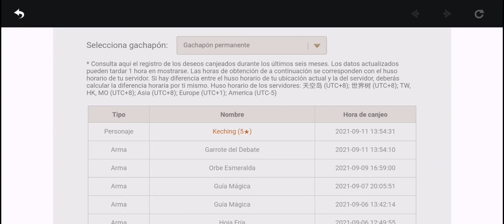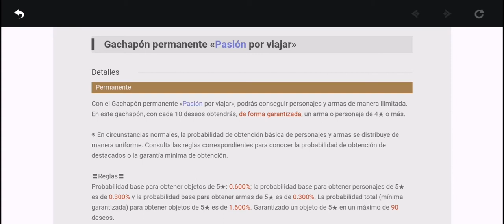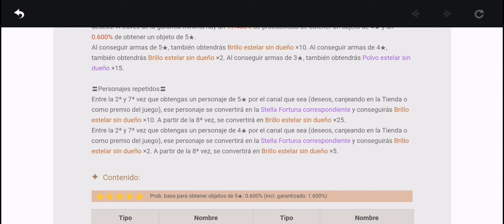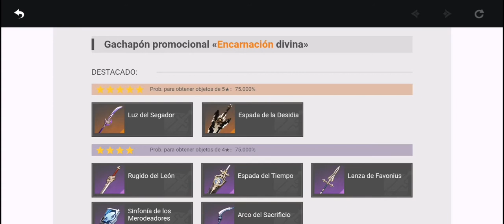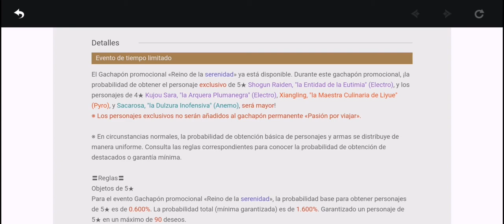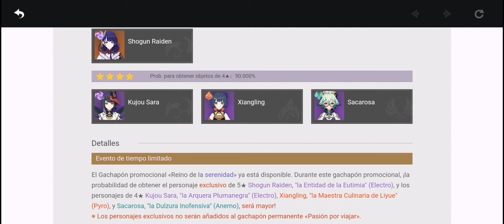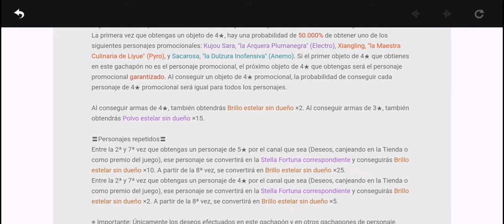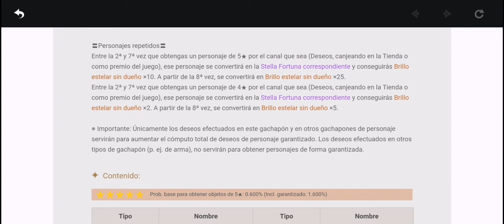Gachapon, detalles casi ocultos! Guía #2 -Genshin Impact- Septiembre 2021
Hoy les he traído la según parte de mi guía de Principiante de Genshin Impact!
Estaré cubriendo a profundidad los detalles y funciones del sistema de Banners/Gachapones del juego, para que puedan comprender el funcionamiento del juego más a detalle!
Espero que les guste y sirva mucho!